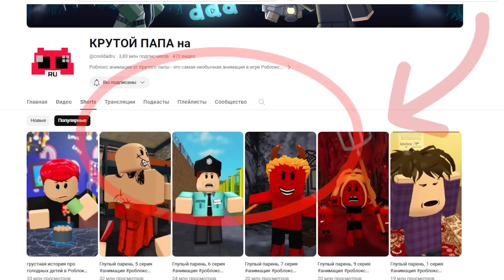😂 "ГЛУПЫЙ ПАРЕНЬ" - Самый СМЕШНОЙ Шортс в Мире ! (все серии)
Мне кажется, Глупый Парень - это Самый Смешной Шортс в Мире !

В этом видео мы посмотрим угарные shorts приколы крутого папы !

0:00 - НАЧАЛО
0:24 - ВСЕ СЕРИИ ГЛУПЫЙ ПАРЕНЬ 1-11
5:51 - А ГДЕ ЛЕГЛА ТЫ
6:26 - СМЕШНЫЕ SHORTS
6:55 - ШАЛУШАЙ
7:30 - КОТ БАНАН И ХАЛК
8:36 - РОБЛОКС АНИМАЦИЯ
8:53 - ГРИМАС ШЕЙК
9:12 - РАДУЖНЫЕ ДРУЗЬЯ ROBLOX
9:38 - ГРУСТНАЯ ИСТОРИЯ РОБЛОКС
10:28 - РОБЛОКС - ПЛОХАЯ СЕСТРА

Это видео из серии посмотрел глупый парень и все видео титмаус !